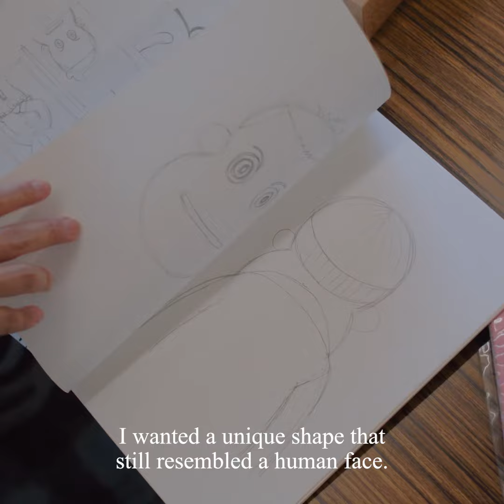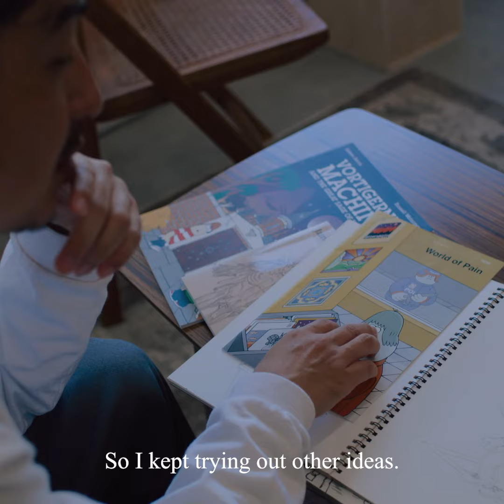8 JUN OSON | POST-FAKE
no.031のアーティストはJUN OSON

独特な輪郭を持つ、彼のキャラクターの原点
The origin of his original character, with a uniquely shaped head.

JUN OSON
1979年
愛知県生まれ　鎌倉在住

イラストレーターでアーティスト
ニヒルでポップな作風でイギリス・フランス・スペイン・ドバイ・香港・北京でのショーやアートピースのリリースなどワールドワイドに活躍

ZARA、ZUCCa、BEAMS Tとのコラボレーション、NHK Eテレ「あはれ!名作くん」キャラクターデザイン、マクドナルド 朝マック広告、東急電鉄 キャラクターデザインと各方面で人気を博し、今や日本を代表するイラストレーターの一人

Jun Oson
Born in Aichi in 1979

Illustrator and artist
With his nihilistic and pop style, he has been active worldwide with shows in England, France, Spain, Dubai, Hong Kong, and Beijing, as well as releasing art pieces.

Collaborations with ZARA, ZUCCa, BEAMS T, illustrations for NHK E-television "Aware! Meisaku-kun", McDonald's Asa Mac(breakfast at McDonald's) ads, Tokyu Corporation character, and more.